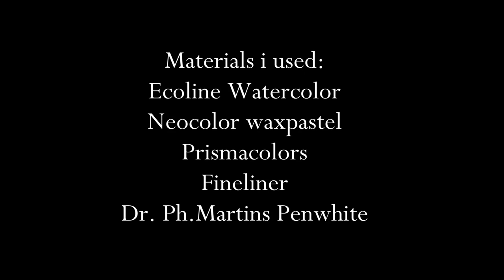DONKEY WATERCOLOR SPEEDPAINT // TINY TAMI // Aquarell// PAINTING TUTORIAL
DONKEY EDWIN
Watercolor SPEEDPAINT

♥All „Kater Moo“ Stuff is avaiable at my partner-shop „elbster“. Here you can buy Shirts, Hoodies for women and men, Gymbags, Totebags, Funny coffeecups, Smartphone cases and Poster